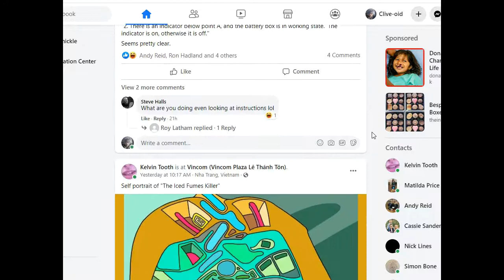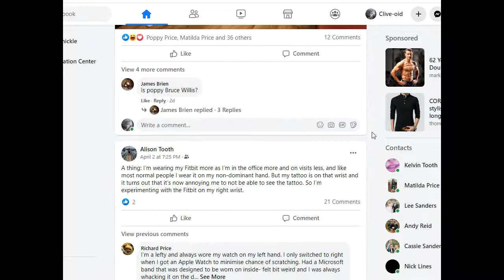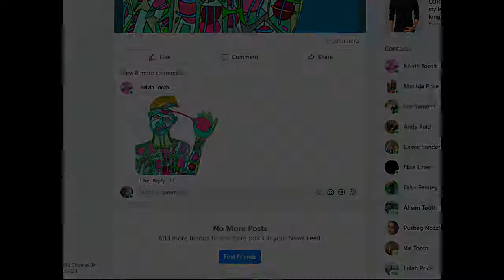What I see on facebook